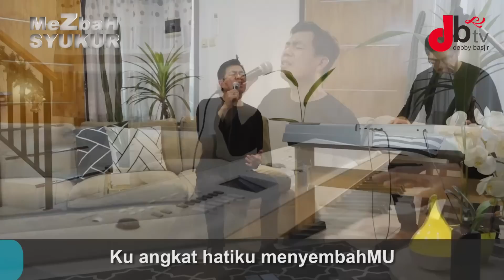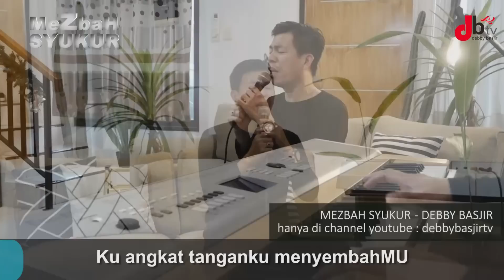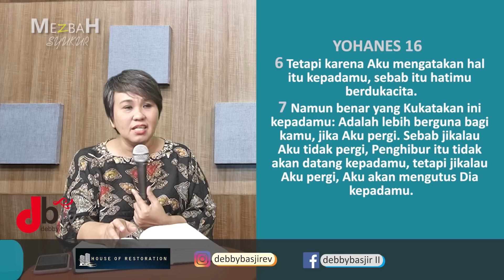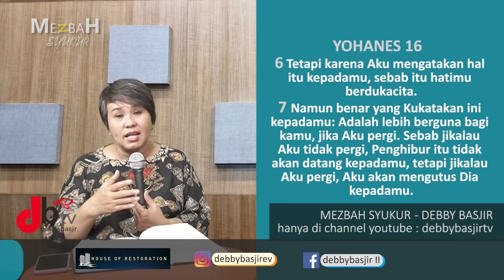MEZBAH SYUKUR (PAGI) - 15/05/21 - pk.05.00 WIB - DEBBY BASJIR